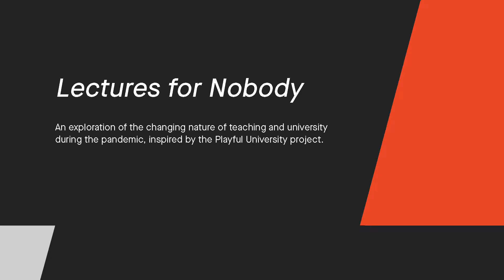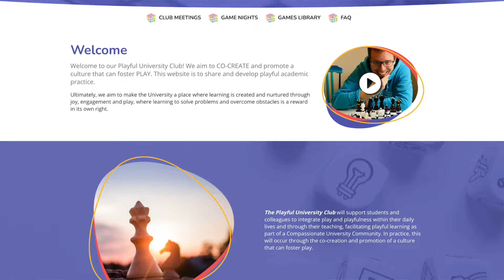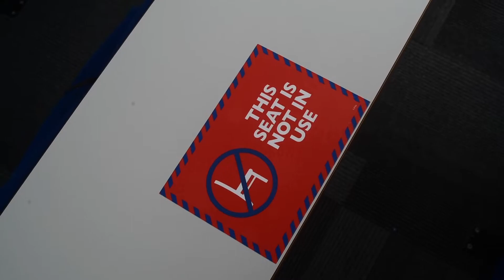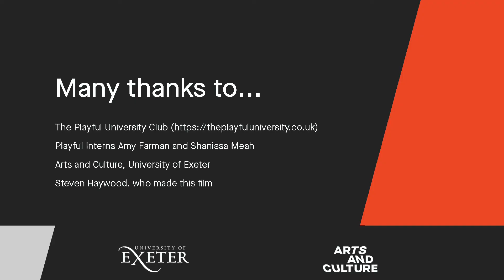The Playful University | 2020/2021 Creative Fellowship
Andy Field is an artist, writer and curator based in London. He has created performance work on his own and with a variety of collaborators since 2007. He uses play and performance to create formally unusual projects that invite us to consider our relationships both to the spaces we inhabit and the people around us.

For his Creative Fellowship, Andy collaborated with Maarten Koeners and Joseph Francis from the College of Medicine and Health, and Steph Comley from Technology Enhanced Learning on the University's Penryn campus.

Together they explored 'The Playful University'; a project founded by Maarten and Joseph and funded by the Education Incubator, which aims to make the University of Exeter a place where learning is created and nurtured through joy, engagement and play, where learning to solve problems and overcome obstacles is a reward in its own right.

Film by Steven Haywood